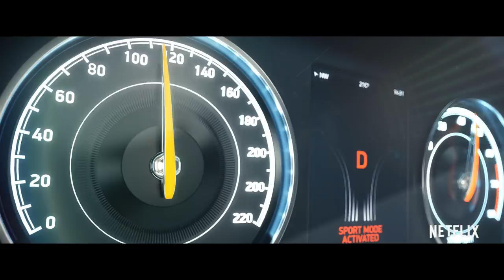Seth Rogen's Hilarity for Charity | Comedy Special Official Trailer | Netflix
Join Seth Rogen and his famous friends for an outrageous comedy special that combines stand-up, sketches, and music -- and could only come from Seth's mind. Hilarity for Charity premieres April 6 on Netflix.